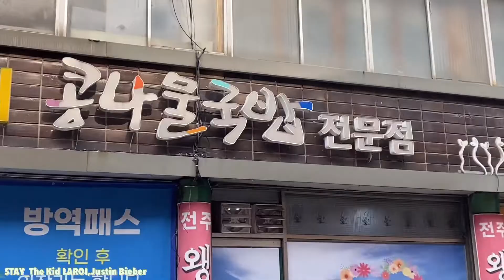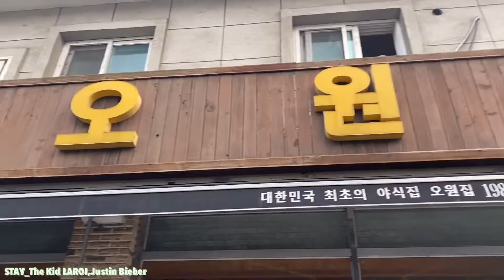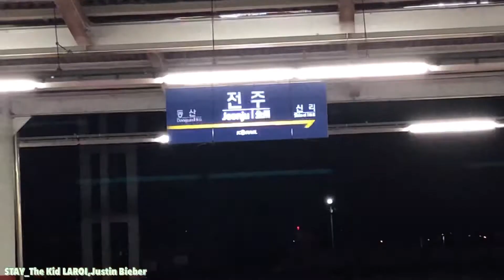JEONJU Vlog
🎵 stay